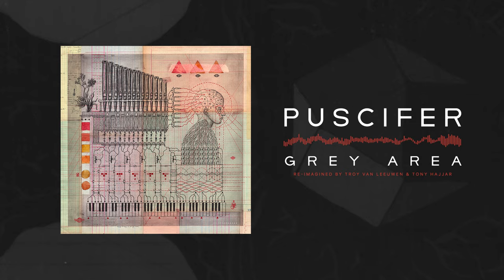Puscifer - "Grey Area - Re-Imagined by Troy Van Leeuwen & Tony Hajjar" (Visualizer)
Visualizer for “Grey Area – Re-Imagined by Troy Van Leeuwen & Tony Hajjar” from the album “Existential Reckoning: Re-Wired”